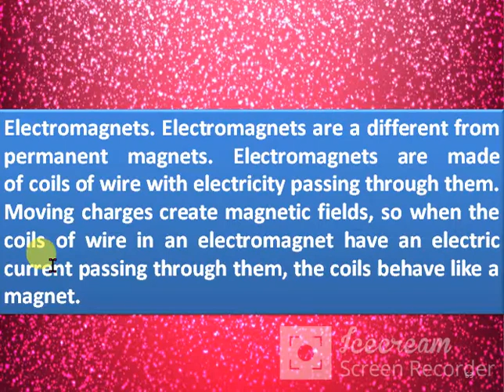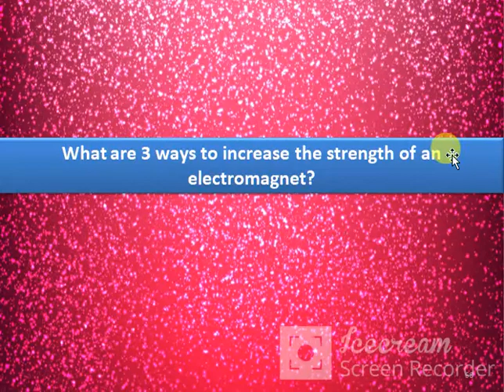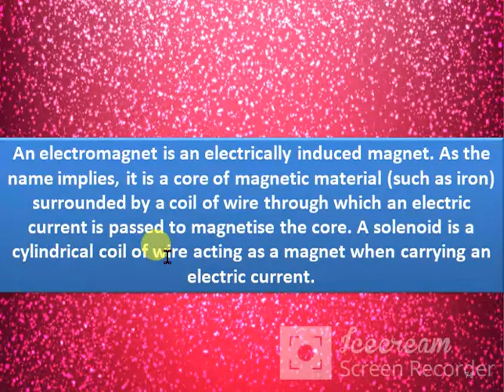SCIENCE CL6 ELECTROMAGNET